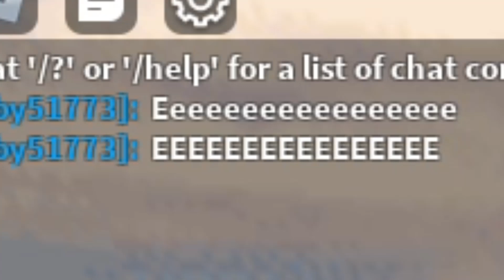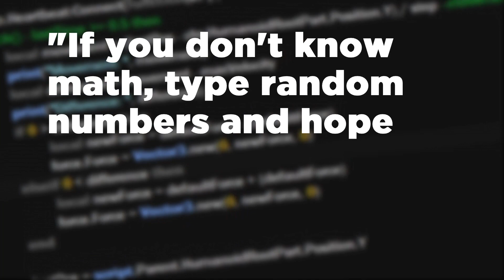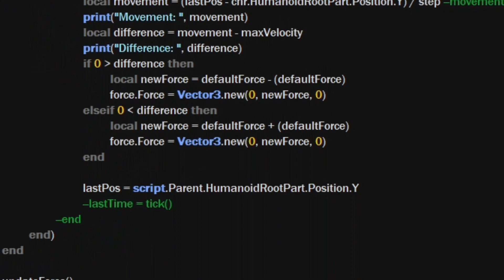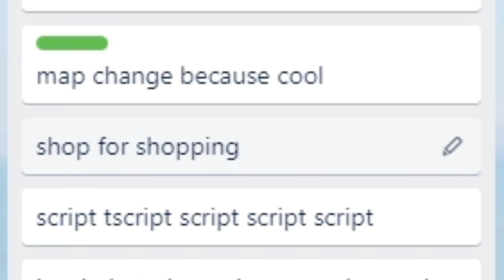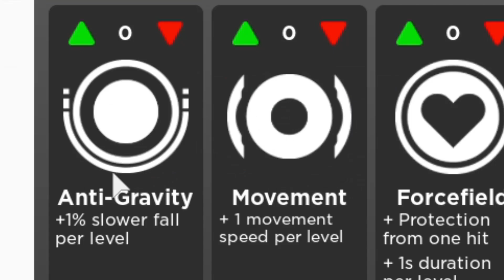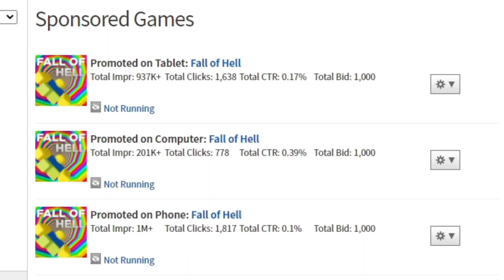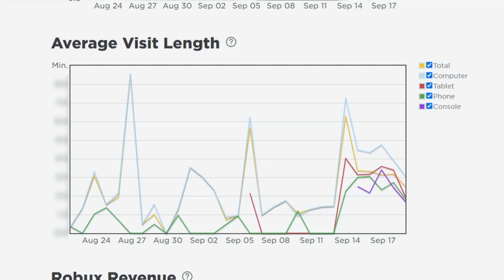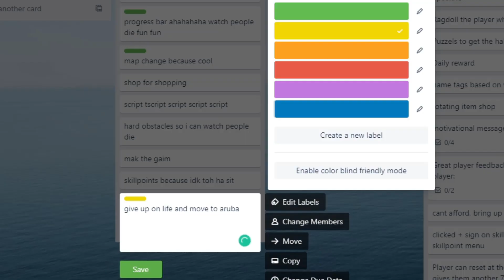Making a Roblox Game from Scratch and Advertising It!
learn to script your own games

here is the game if you want to get mad

Tower of Heck and The Dropper are two popular games on Roblox. I decided to open Roblox Studio and combine the two game ideas to make Dropper of Heck! We're also going to spend thousands of Robux on advertisements in hope of making this game popular.

about me
I joined Roblox in 2011 and I've always wanted to create my own games so I decided to become a game developer. I have created a few games on Roblox and I also create fun YouTube videos where I mess around and make videos in Roblox.